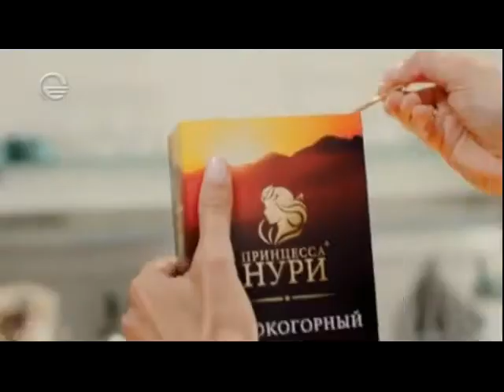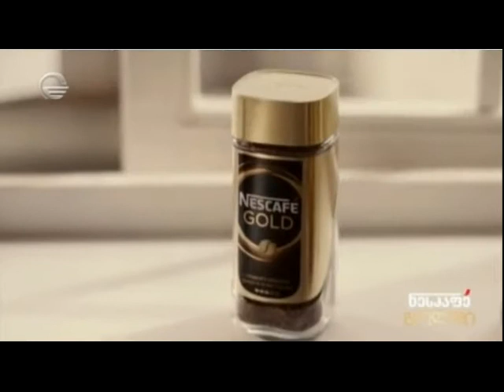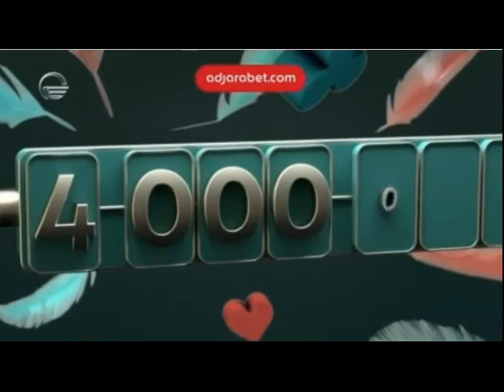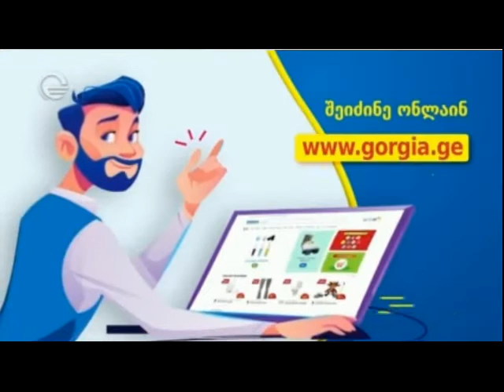რეკლამები Imedi TV 23-10-2021 (2)